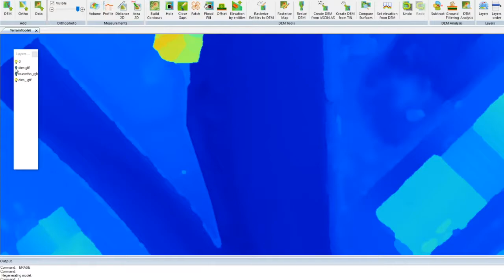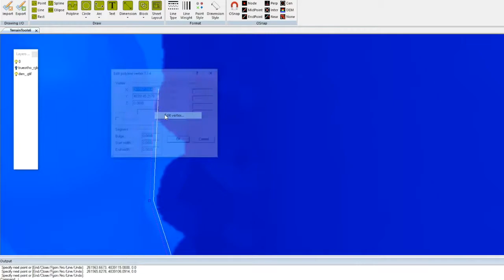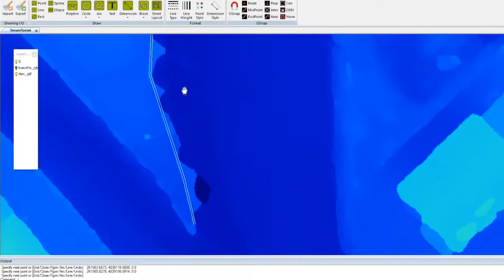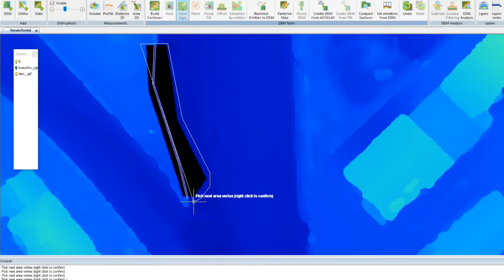TERRAIN TOOLS - DEM EDITING DEMONSTRATION